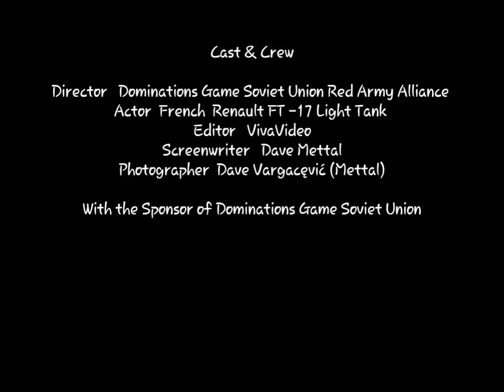Dominations Game Soviet Union Red Army Alliance. A little bit of History.